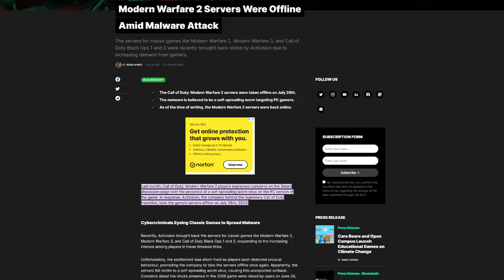Call of Duty needs to learn from Halo’s mistakes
The new CallofDuty launcher is here, replacing your existing modernwarfare2 in Steam and... ooh boy. It's a lot. In many ways, it's wonderful. In others, it needs a lot of work. There's a ton of potential and a ton of red flags - but ultimately, Activision NEEDS to learn from halomcc
"Welcome to Call of Duty® HQ, the home of Call of Duty®: Modern Warfare® II and Warzone™." We'll see, we'll see.
Old Call of Duty Games Top Xbox Sales Charts Over 10 Years After Release